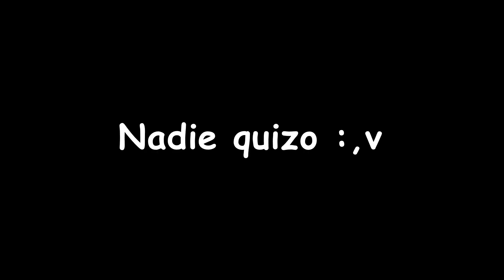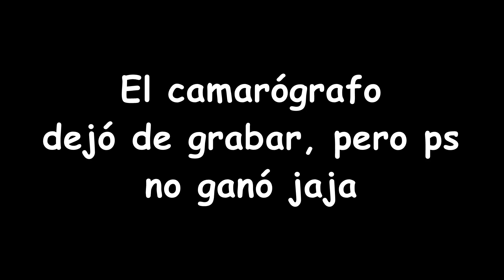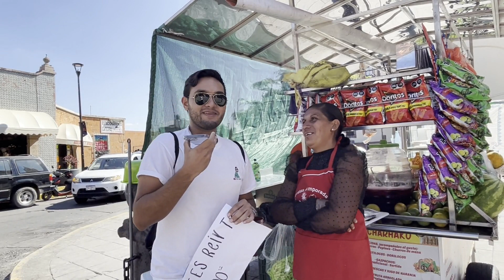SI ME HACES REÍR TE PAGO $100 /Lalos Show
Gracias por estar aquí de nuevo!!

NUESTRAS REDES :)